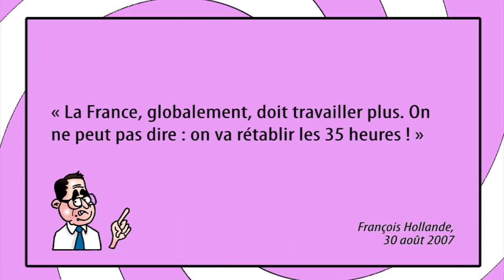Les Folles Propositions du PS - Les 35 heures